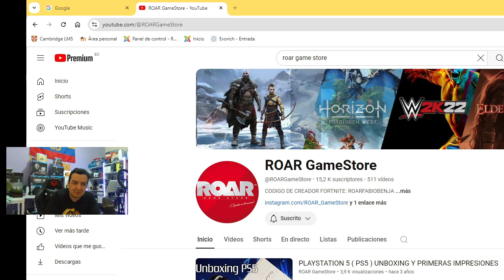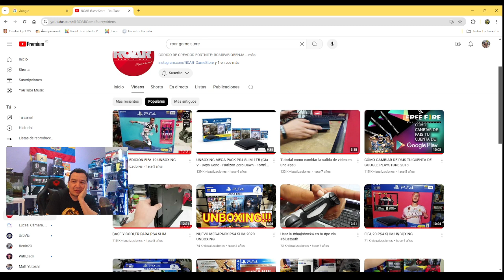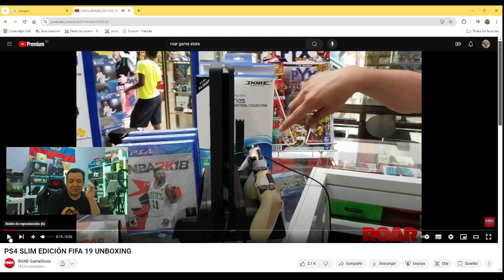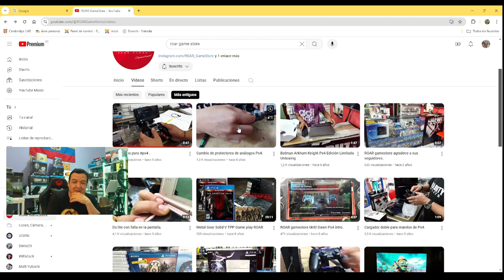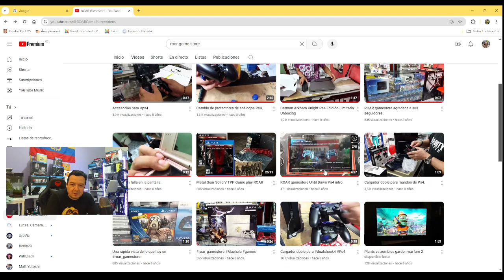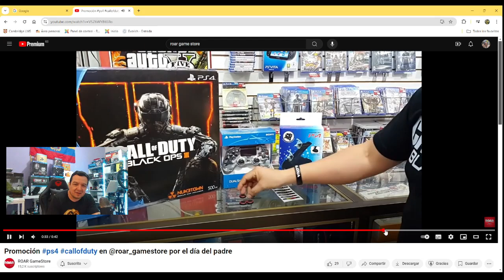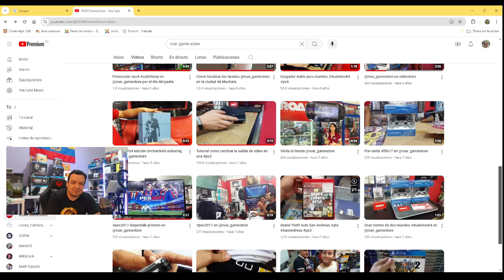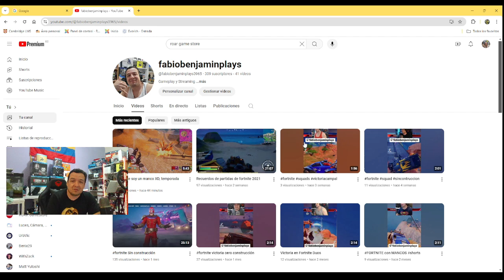La Historia de ROAR GameStore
Estamos en Machala, El Oro, Ecuador
Entra en nuestra web y mira todo los productos disponibles en nuestra tienda:
​Envíos a todo el Ecuador